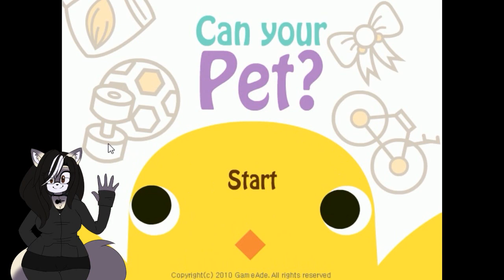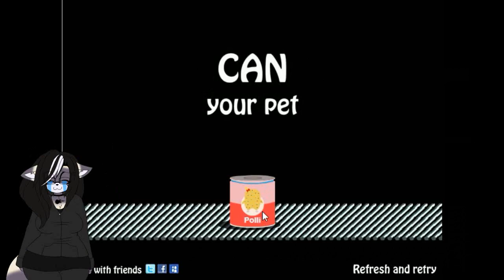Final Inesperado | Can Your Pet? | Gameplay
;w; por qué me hacen esto? xD!
Espero les guste mi primer gameplay! : D